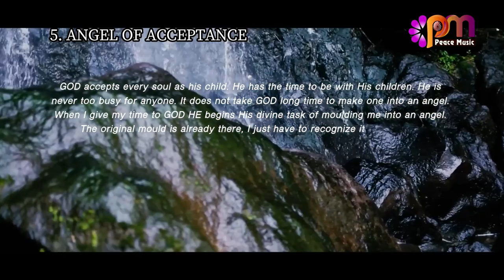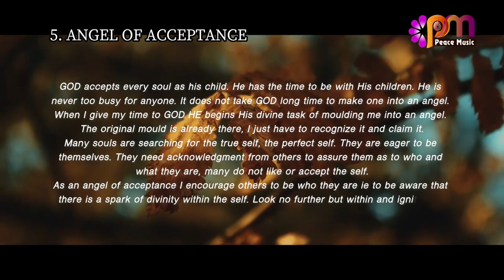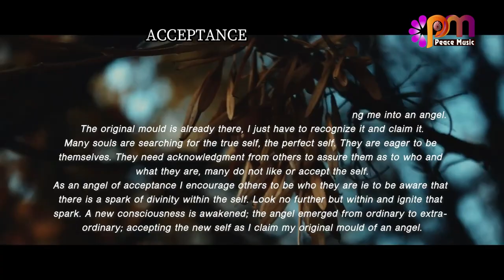5 ANGEL OF ACCEPTANCE